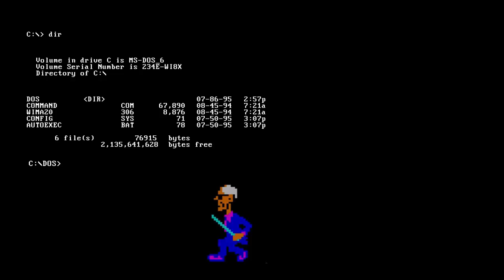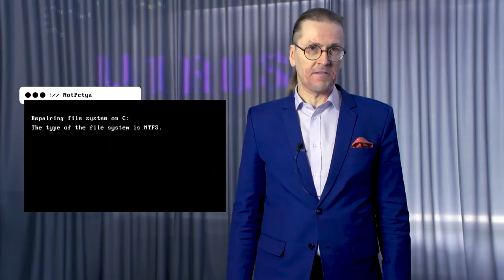Top 5 Computer Viruses of All Time by Cyber Security Expert Mikko Hyppönen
Multiple time TED talker and world's foremost cyber security expert Mikko Hyppönen has been working with viruses and malware his whole freaking life. He now takes us on a trip through time and recounts his top 5 most dangerous computer viruses in history.